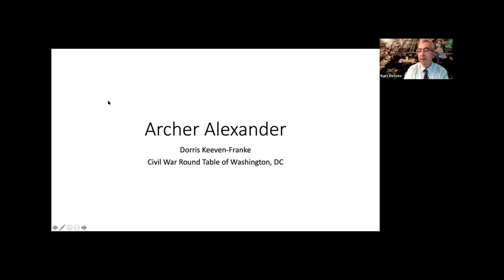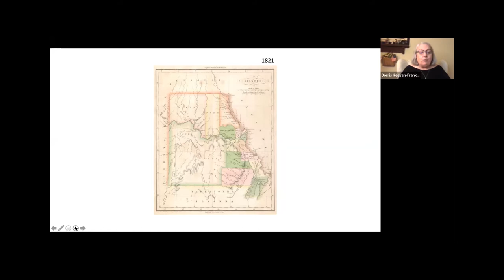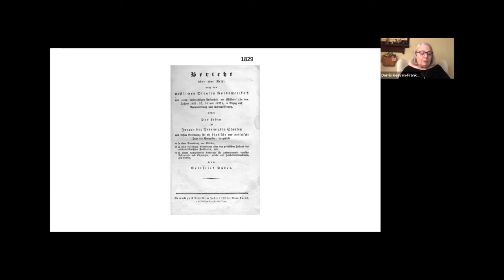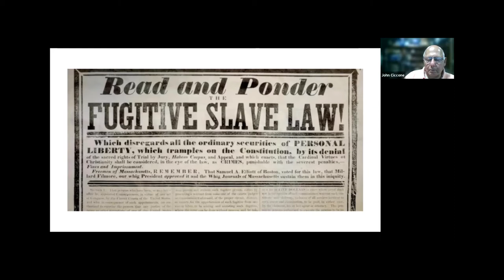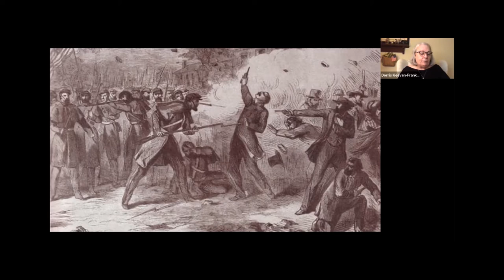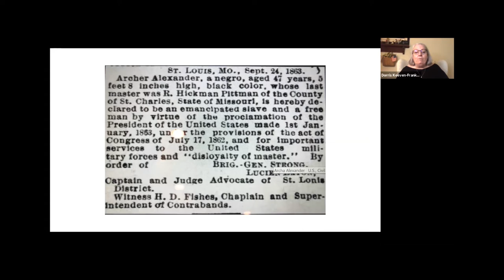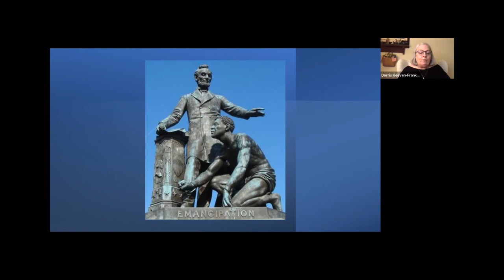"Archer Alexander: The Last Fugitive Slave" - Zoom Presentation by Dorris Keeven-Franke on 9/28/21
NOTE: Please set the video to play at a high resolution on a PC by rolling your cursor to the bottom right corner of the YouTube window, then click on the gear/wheel for "Settings" and then click "Quality" to select the best resolution supported by your device (up to 1080p). On mobile devices, the icon for settings are the three dots that appear on the top right corner of the YouTube window.  Enlarge the display by clicking on the "Full screen"/frame icon at the bottom right corner of the window.

About the Video:

Historian Dorris Keeven-Franke presents "Archer Alexander: The Last Fugitive Slave" She gave the presentation via Zoom on September 28, 2021, to the Civil War Round Table of the District of Columbia.   Questions and answers follow the presentation.

For information about other videos posted by the Round Table, For more information about the Round Table and to apply for membership, and click the Tab marked "About Us/ Membership" or follow it on Facebook

About the Topic:

In 1863, Missouri was a border state that was a hotbed of hostility. A Governor Pro-Temp had been installed when elected officials had fled the state, because they could not achieve secession. Union troops had taken hold. Slave owners were neighbors to abolitionists. When Union troops received a tip that the area secesh had planned to damage a local bridge and impact the troop supply line, suspicion fell on Richard Pitman’s property, Archer Alexander. Archer fled to St. Louis, where the fugitive was taken in by the esteemed Unitarian minister and abolitionist William Greenleaf Eliot, founder of Washington University.  Eliot was also part of the Western Sanitary Commission, which oversaw the donations of the formerly enslaved for the Emancipation Memorial in Washington, DC’s Lincoln Park.

Author Dorris Keeven-Franke who has spent years delving into the military records, depositions, and historical documents, will be sharing Archer’s untold story.  Archer is the face of freedom as he is shown to be rising beneath Lincoln’s outstretched arm and breaking his own shackles. While historians have relied for years on Eliot’s "The Story of Archer Alexander – From Slavery to Freedom," Keeven-Franke’s research has revealed that there is so much more to this man’s amazing story.

About the Speaker: t

Historian Keeven-Franke is the author of several books on Missouri history, a professional genealogist with over forty years of experience and a professional archivist that volunteers for local institutions. Her research on Archer’s story has taken her from Missouri to Virginia and Washington, DC, using documents uncovered even in the National Archives.

Keeven-Franke is working with the family of Archer, who is also the ancestor of Muhammad Ali.  She also works as a consultant on an International basis and is the Executive Director of Missouri Germans Consortium.

Thanks to CWRTDC members Paul Mazzuca (for managing the Zoom meeting) and John Ciccone (for video and audio post-production).